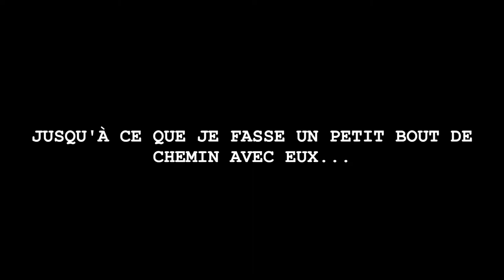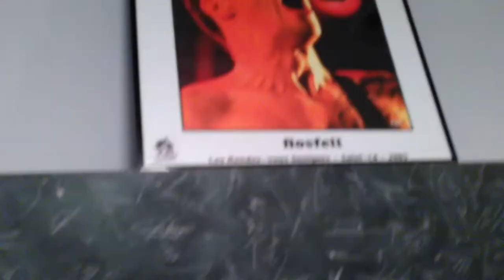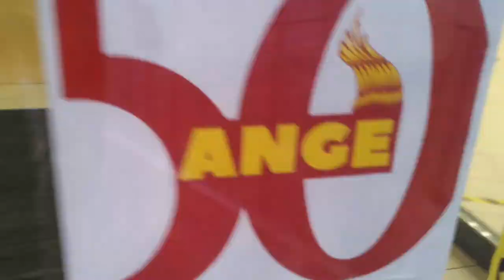MiRA CÉTii - Sur mon chemin... en tournée avec ANGE - 2021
❤ D'octobre à décembre 2021, 16 dates résumées en images avec - quand ce ne sont pas mes photos/vidéos - devant ou derrière l'objectif (par ordre d'apparition) :

Sylvie Vaillot (Le Rocher de Palmer - extrait live) ; LE MOLOCO : Phil Bermont (pic) ; ESPACE PAUL JARGOT : Ollivier Daeye (pic) ; LA PUCE À L'OREILLE : Jérôme Justine (pic) ; LE ROCHER DE PALMER : Nelly & Roger, Gaël Souvay et Geoffrey Duthilleul (dit "Le Djoooo"), Sylvie Vaillot, Fabrice Bony ; LE NORMANDY : Nosfell (mais si, la photo sur le mur !), Docteur No (pic), le groupe Ange (Tristan Décamps, Thierry Sidhoum, Christian Décamps, Hassan Hajdi et Benoit Cazzulini) + MC par Martial Bourgon (pic) ; L'ATHENA : Egna (pic)  ; LE FORUM DE VAURÉAL : Fotomax (pic), JC Boileau et Jean-Phi Koch qui kiffent ; LE GUEULARD PLUS : Stef Monbel alias "qsb" (Nilvange) ; L'EMPREINTE Gaël Souvay de dos, Ph. Garcia (pic), Hassan Hajdi, Tristan Décamps et Thierry Sidhoum ; LE TÉTRIS Piano 1 (installation - David Bowen), Piano 2 (Piano à queues ? - artiste inconnue mais c'était une fille), Isabelle Sanchis (pic) ; LE SÉBASTOPOL encore Gaël puis toute la joyeuse équipe (au bar de l'hôtel) ; LE CÈDRE : Isaac H., JC (le boss) ; LE TRANSBORDEUR : Nelly & Roger, Thierry S.(pic) ; HÔTEL DE MONTPELLIER : Jean-Phi et Thierry puis Jean-Phi et Le Djoooo ; LE BIKINI : encore Nelly & Roger, Emmanuel Botteau (pic), Benoît Cazzulini, JC, Tristan et Thierry ; DANS LE CAMION : Martial et Le Djoooo, Tristan, MC et Hassan...